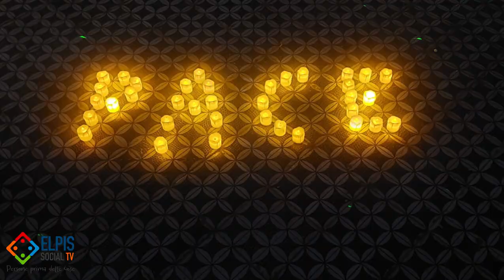MUSICARTE: Lo spettacolo per la pace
Più che immaginare, tutti vorrebbero che si trasformi in realtà: un mondo di pace senza conflitti.
MUSICARTE: Lo spettacolo per la pace, alla Chiesa Santa Maria dei Greci a Salerno